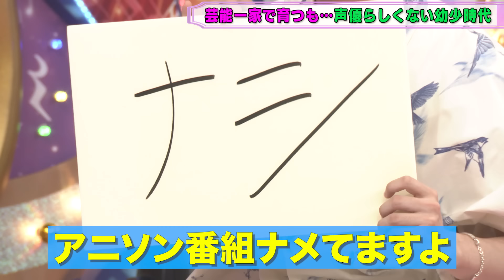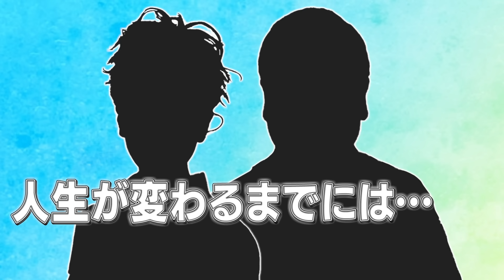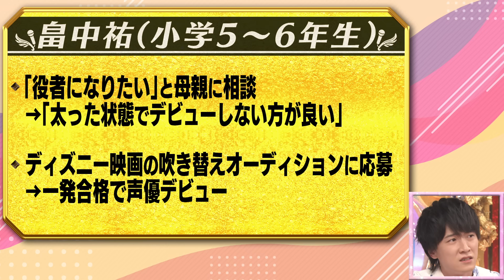【ヒロアカ声優】畠中祐の声優人生を作ったレジェンドたちの名言が続々！「遊戯王」収録後の涙の理由、関智一から勧められた驚きの勉強法とは【アニソン神曲カバーでしょdeショー‼︎】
「僕のヒーローアカデミア」上鳴電気役でおなじみの声優・畠中祐が登場！
実は両親共に俳優という「芸能一家」で育った畠中がいかに声優になったのか・・
驚きエピソードが続々！！

８月２０日（土）はカバー曲２曲！！
畠中祐が歌う「僕のヒーローアカデミア」OPテーマ「スターマーカー」
鈴木愛理が歌う「ONE PIECE FILM RED」主題歌「新時代」
を配信！！乞うご期待！！

00:00 オープニング
01:32 畠中祐が登場!!
02:15 「ヒロアカ」上鳴電気 うェ～い
02:38 オーイシが畠中を絶賛！
03:43 小さい頃ハマったアニメは？
04:12 落ち着きがない幼少期
05:33 人生を変えた師匠1人目：母
07:54 【貴重】ぽっちゃり写真を公開！
09:31 【衝撃】痩せた写真を公開！
10:31 ディズニー映画オーディションに一発合格！
12:33 人生を変えた師匠2人目：音響監督
14:09 声優業に向き合う！背景にはレジェンド声優
16:17 関智一の神アドバイス
18:30 神3発表

㊗️番組公式グッズ販売開始🎉
「アニソンでしょでしょ」公式グッズ販売開始！！
●Tシャツ
●マフラータオル
●トートバッグ
●缶バッジ
オーイシさんと愛理ちゃんがコラボした唯一無二のグッズたち・・
今すぐコチラでチェック！！
ropping.tv-asahi.co.jp/shop/anison/

オーイシさんや鈴木愛理さんの舞台裏動画をほぼ毎日発信！

オーイシマサヨシ＆鈴木愛理が豪華ゲストと「ハマったアニメ」について語りつくす！
『アニソン神曲カバーでしょdeショー!!』
豪華ゲストが出演❗️過去配信分はコチラ👇